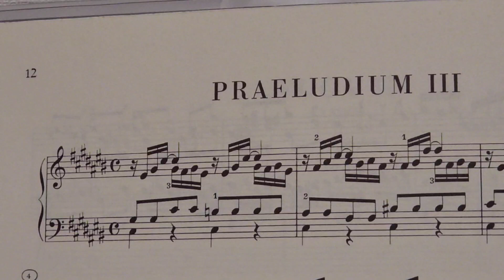平均律2-3 BWV872 プレリュード